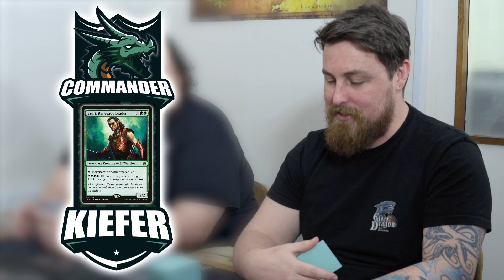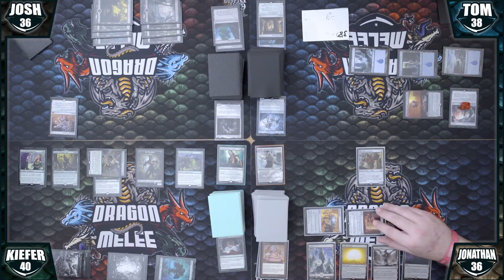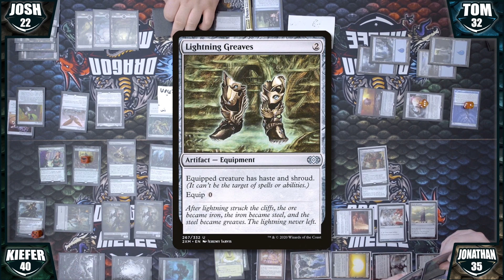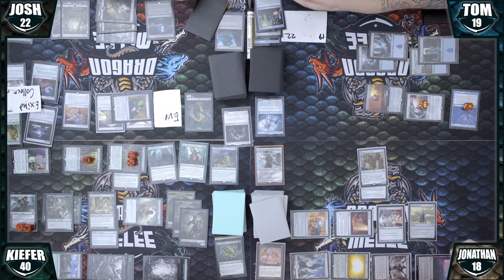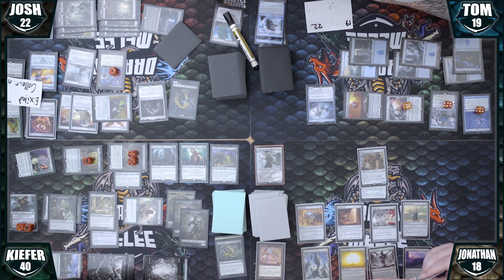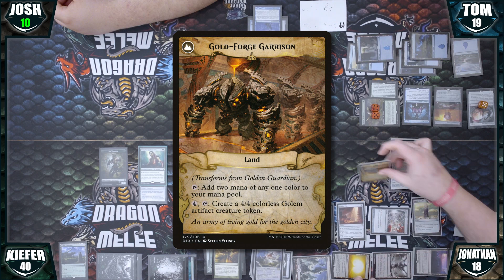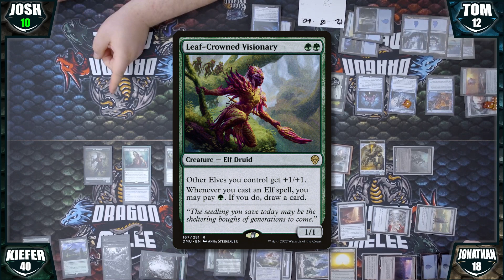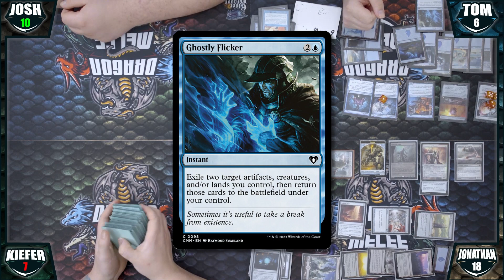Dragon Melee Game 24 | Evelyn - Tekuthal - Kozilek - Ezuri | MTG EDH Commander Gameplay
This is Dragon Melee. A UK based Magic: The Gathering Commander gameplay series. Today we are at Underworld Games in Nottingham playing with some mono-ish coloured decks!

Check out Underworld Games here!

This game features:
Josh - Evelyn, the Covetous
Tom - Tekuthal, Inquiry Dominus
Jonathan - Kozilek, the Great Distortion
Kiefer - Ezuri, Renegade Leader

Join now to gain access to our growing community of EDH players where we play casual games and talk deck techs and everything else EDH related! You'll also get additional perks such as early access to our videos and you'll get a shout out at the end of every episode!

Thanks to our amazing Patrons for making these videos possible!
Maxwell
Tensor
Viktor
Thomas
Josh
Seth